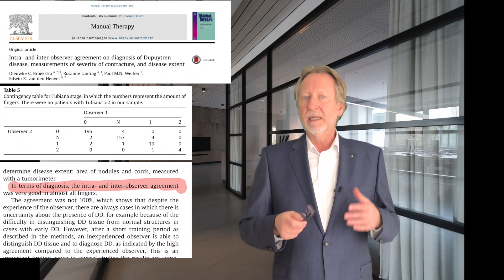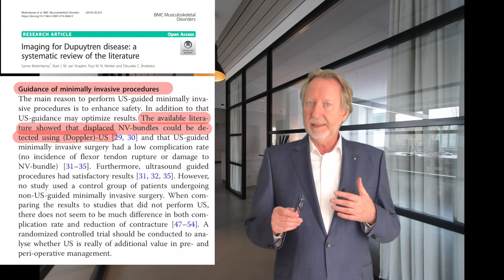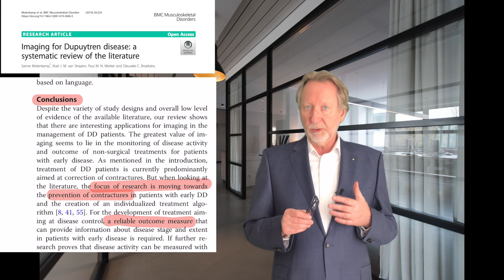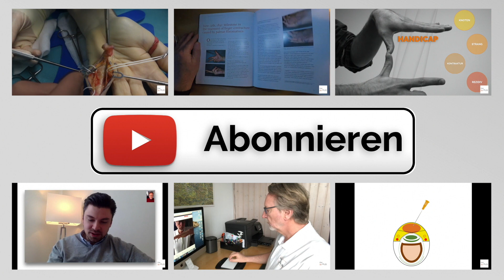☝️Morbus Dupuytren: eine einfache 🕵️‍♂️Diagnose?gutlebenmitdupuytren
Ist es ein Versäumnis, wenn man auf Röntgen, Ultraschall, Kernspintomographie verzichtet? Manche Patienten sind ungläubig, wenn man sich nur aufgrund einer scheinbar oberflächlichen Untersuchung auf die Diagnose Morbus Dupuytren festlegt.
Sehen Sie selbst, was es dazu an wissenschaftlichen Erkenntnissen gibt!

Suchen Sie Handchirurgen?

Kennen Sie die Deutsche Dupuytren-Gesellschaft?

Möchten Sie mich kontaktieren?

Hintergrund des freigestellten Videos: Photo by LYCS Architecture on Unsplash

LITERATUR:
Broekstra DC et al.: Intra- and inter-observer agreement on diagnosis of Dupuytren disease, measurements of severity of contracture, and disease extent. Manual Therapy 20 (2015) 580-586

Molenkamp S. et al.:  Imaging for Dupuytren disease: a systematic review of the literature. BMC Musculoskeletal Disorders (2019) 20:224

Erdmann MWH et al.: Epithelioid sarcoma masquerading as Dupuytren’s disease. Br. J. Plast. Surg. 48: 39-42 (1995)

Romberg M et al.: Dupuytren's Disease in Children-Differential Diagnosis. J Pediatr Surg 37: E7. doin: 10.1053/jpsu.2002.31646